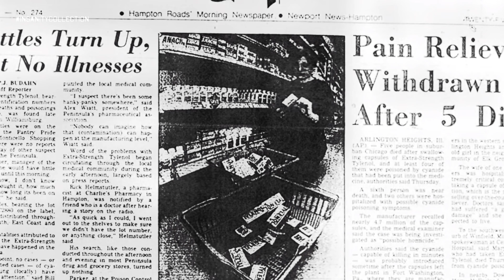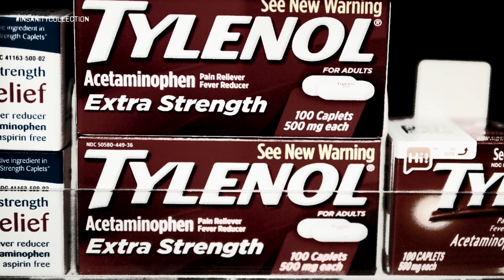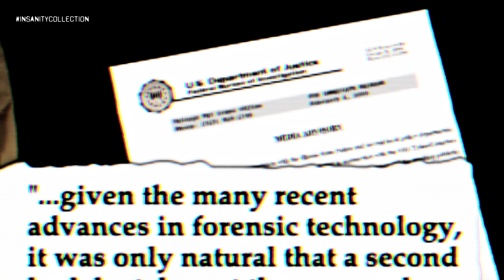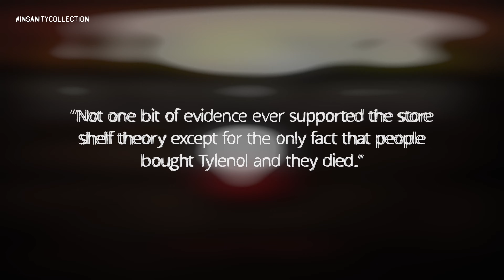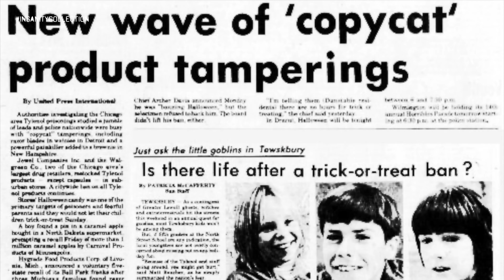The Unsolved Tylenol Murders of 1982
In 1982, Seven people took Tylenol to relieve their minor aches and pains. These seven people would ultimately succumb to the medicine. Not because of the Tylenol itself, but because the medicine was laced with potassium cyanide. The unsolved Chicago Tylenol murders of 1982 are still fresh in millions of people's minds.

Insanity Collection provides high quality voice recordings of CREEPYPASTAS, TRUE CRIME, THE PARANORMAL, THE UNEXPLAINED and THE BIZARRE.

Would you like to voice an episode of Insanity Collection? Do you have a story that you think we should cover? Contact trey@treycoxcreative to let us know!

Writer: Trey Cox
Narrator: Friskycarrot